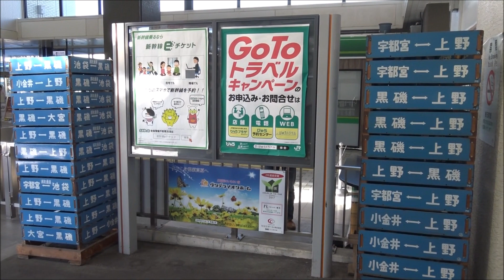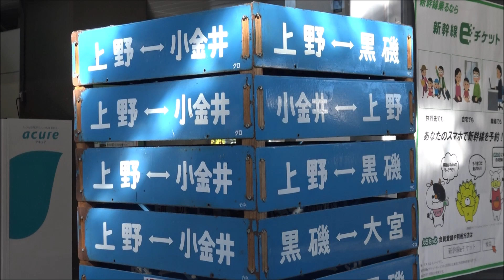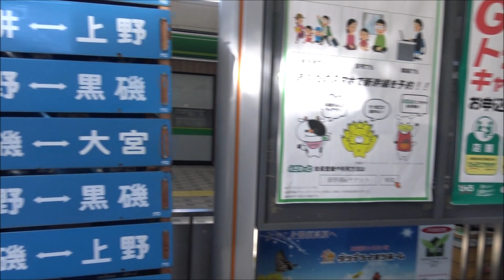秋晴れの東北本線黒磯駅の構内風景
東北本線の宇都宮線区間との系統分離駅となり、直流区間と交流区間との境界駅にもなった黒磯駅構内（ホームから・跨線橋から）の風景となります。
この付近の東北本線は東北新幹線の高架軌道と並走しているため、時より高速で通過する新幹線が姿を現します。